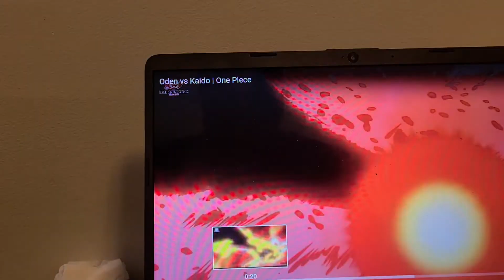ODEN VS KAIDO ONE PIECE TRAILERRR TRAILER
wats a fight